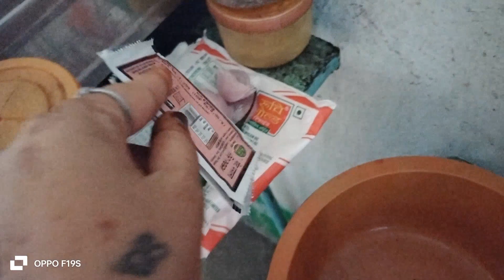ଆସନ୍ତୁ ଆଜି କଞ୍ଚା ଆମ୍ବ ଖାଇବା ଆଉ କଣ କଣ ରୋଷେଇ ହେଇଚି ଦେଖନ୍ତୁ.